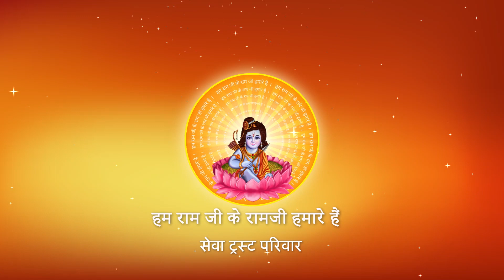किन वस्तुओं को बिना पूछे उपयोग कर लेने पर कोई दोष नहीं होता ?I Pujya Prembhushanji Maharaj I Bhadohi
Katha Summary:
किन वस्तुओं को बिना पूछे उपयोग कर लेने पर कोई दोष नहीं होता ? Bhadohi katha
Pujyashri’s Ram Katha in Bhadohi

II*II*II*II*II*II*II*II*II*II*II*II*II*II*II*II*II*II*II*II*II*II*II*II*II*II*II*II*II*II*II*II*II*II*II*II*II*II*II*II*II*II*II*II*II*II